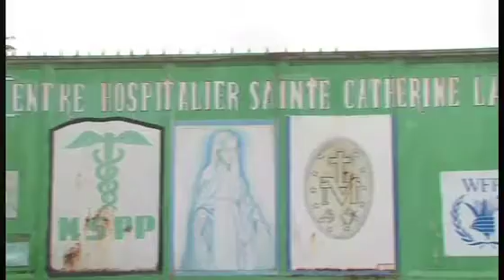"Por fin se acabó 2010"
Por fin se acabó 2010. Empezamos el año con un terremoto devastador que destruyó buena parte de la capital, Puerto Príncipe, incluyendo el 60% de las infraestructuras sanitarias y matando a un 10% del personal médico. Un millón de personas se encontraron en la calle sin saber a dónde ir. Después llegaron las amenazas de huracanes, y acabamos el año con una epidemia de cólera que afectó a más de 100.000 personas.

Francisco Otero, coordinador general Médicos sin Fronteras en Haití.